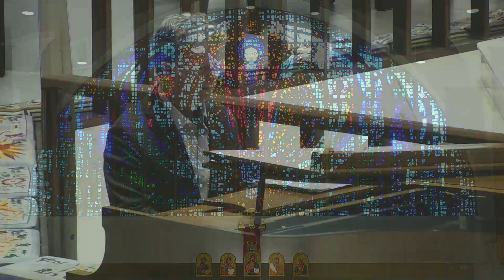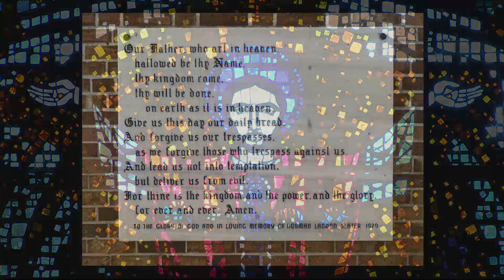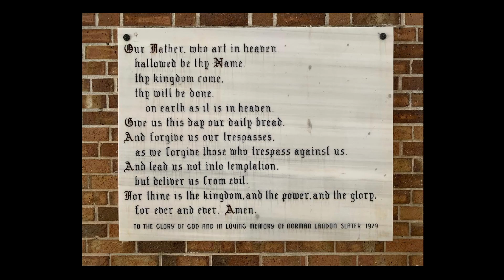Morning Prayer and Musical Meditations with Tim Brumfield - Tuesday, March 26, 2024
Morning Prayer and Musical Meditations with Tim Brumfield of St. Gregory's Episcopal Church in Boca Raton on Tuesday, March 26, 2024.